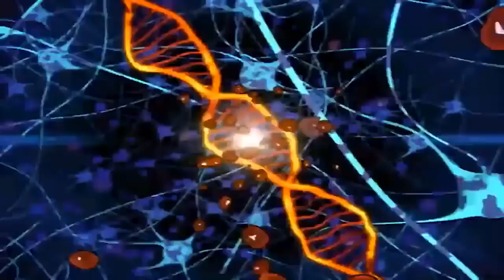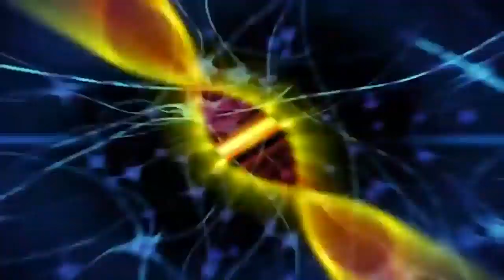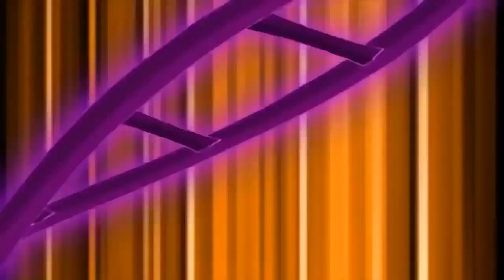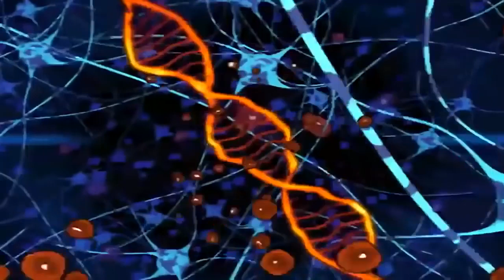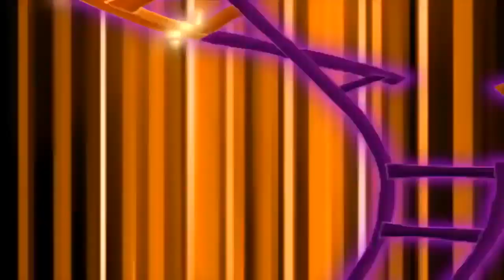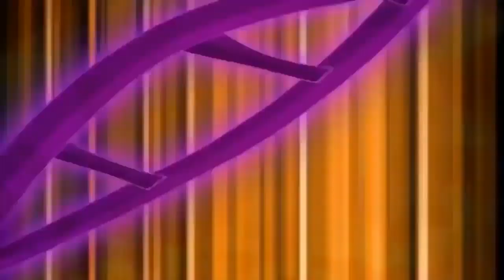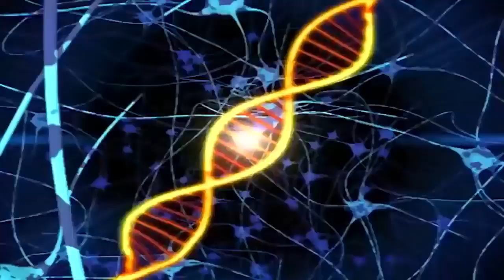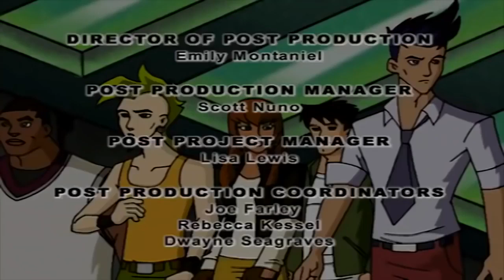Dino Squad - Headline Nuisance | Dinosaur Adventure For Kids | WildBrain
When a tabloid TV reporter comes searching for a big story about dinosaurs Caruso's desperate pursuit of fame puts the entire Dino Squad at risk.